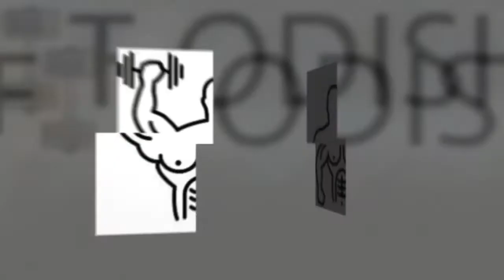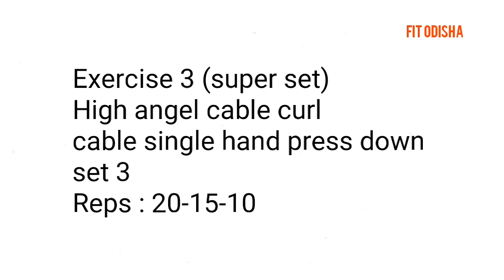Arms and calves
make bigger arms and develop clean muscle with the beast plan, follow our superb diet plan to get your desired body within 6 week. Refer our first video for the complete diet and work-out plan. Designed and planned for everybody.